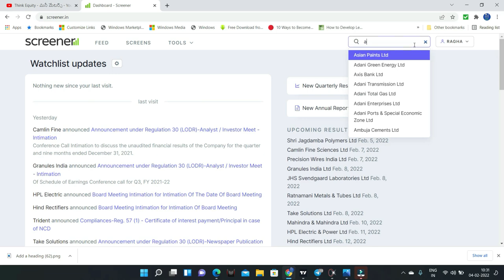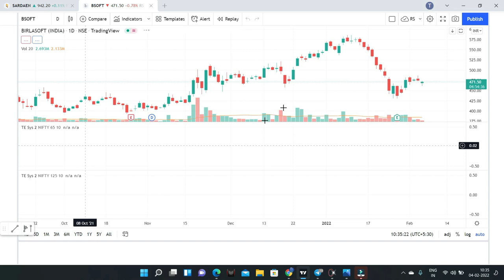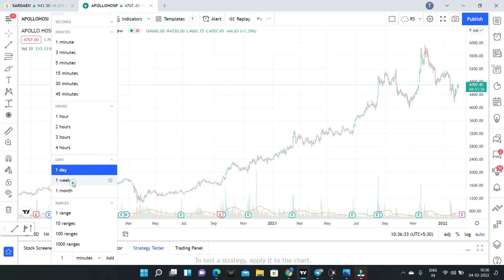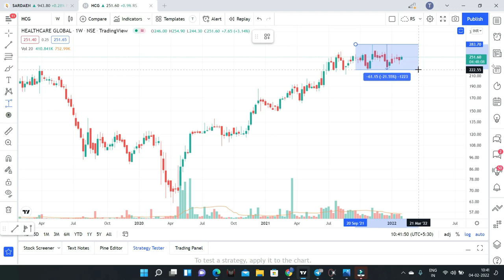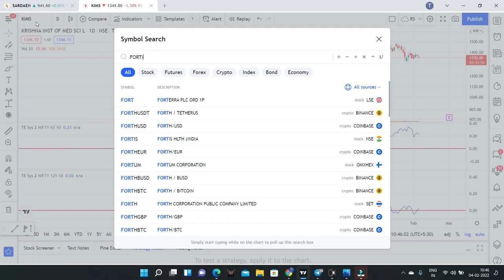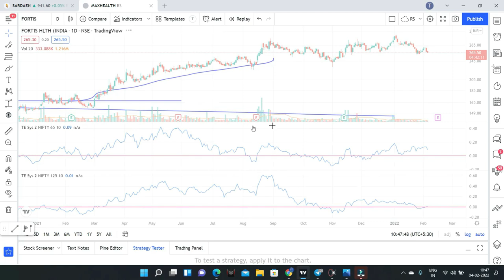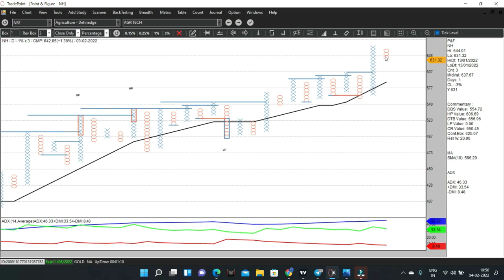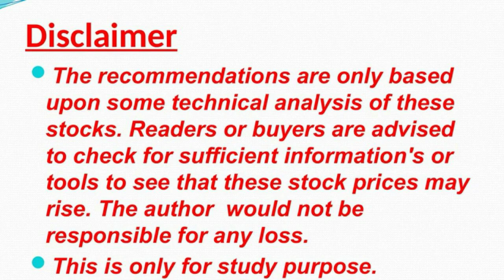Best Stocks for short term trading | Stock Market in Telugu | Hospital Sector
Hospital sector is a high growth sector, in which there is a possibility of more than 10% CAGR in coming 5 years.
In this video I had analysed 6 companies based on Technical analysis.

Good Uptrend
Small Consolidation

1. The Dhandho Investor
2. Common Stocks and Uncommon Profits
3. One Up on Wall Street
4. Learn to Earn
5. The Unusual Billionaires
6. Reminiscence of a stock operator

Technical Analysis Books:
1. how to make money trading with charts
2. Technical Analysis and Stock market profits

Some Self-help books I recommend to read:
1. Power of your Sub- Conscious Mind
2. Think and Grow Rich
3. The Steve Jobs Way
4. Ted Talks
5. Crush It
My Video gear:
1. Samsung Galaxy S8
2. Dell Laptop
3. Microphone
4. Gorilla Pod